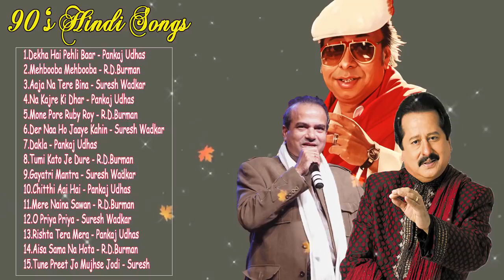R.D.Burman & Suresh Wadkar & Pankaj Udhas Super Hits Songs/ 90's Evergreen Hindi Songs / Jukebox